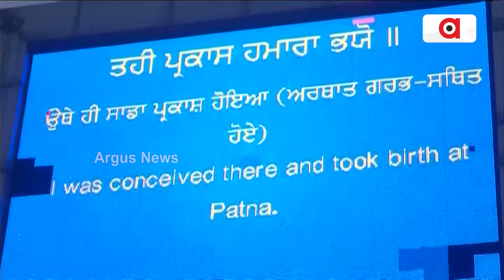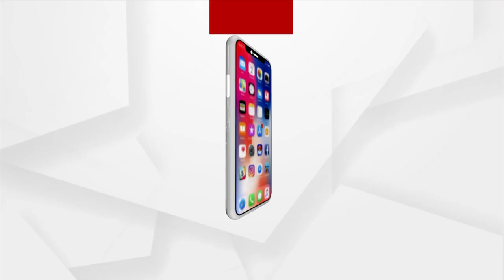Devotees Offer Prayers On Guru Gobind Singh's Birth Anniversary At Golden Temple